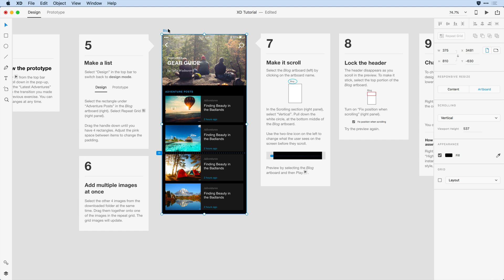Step 07: Make it Scroll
Learn how to create screens that will scroll.